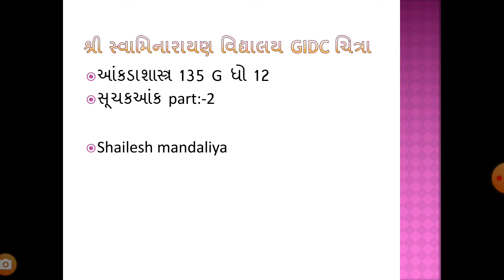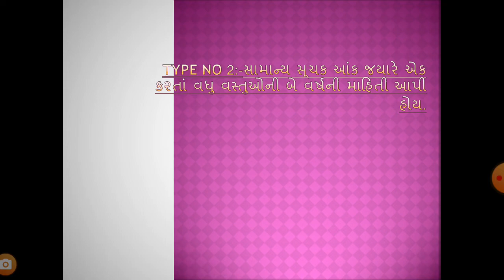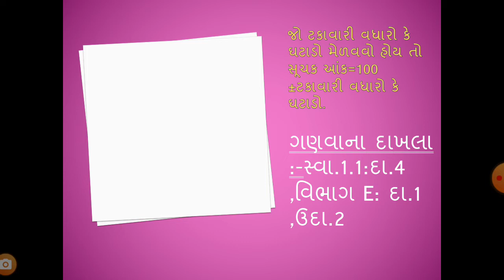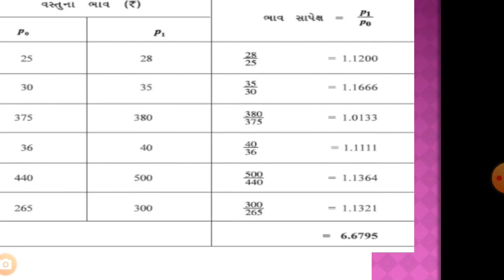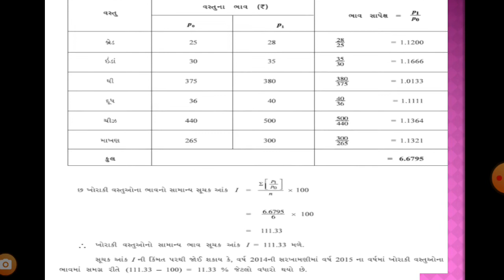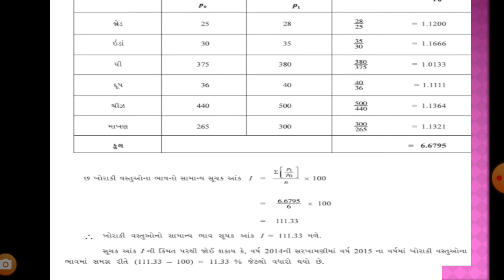ધો12 આંકડા ભાગ1ch1 પાર્ટ2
ધો12 આંકડા ભાગ1ch1 પાર્ટ2 હોમવર્ક કરી નાખજો